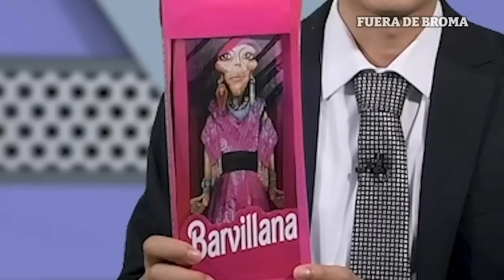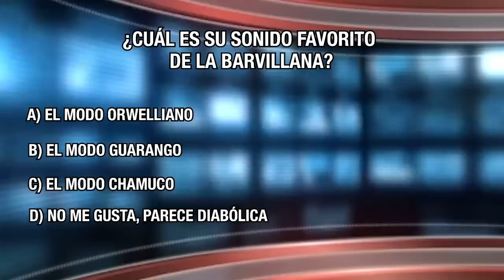El debut de la “Barvillana” el 19 de julio; Ortega hijo de Putin en Fuera de Broma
Me imagino que ustedes no vieron la puesta en escena del 19 de julio de cuatro horas y media, para que nosotros se lo resumamos solidariamente en pocos minutos? Entonces empecemos con el resumen de Fuera de Broma.
El acto fue igual que los anteriores, pero con una dictadura más aislada y con matices cada vez más decadentes… Y como es costumbre, alguien tiene que robarse el show, o “hacer el show”, y esta vez no fue el Tío Ralph… ¿tal vez por eso no lo invitaron?…
A un par de días del estreno de Barbie, la película, la vice dictadora guaranga, o más bien, la “Barvillana” de Nicaragua, aprovechó su puesta en escena para lucir su outfit rosa, y exhibir su excéntrica lengua orwelliana.
Los memes no se hicieron esperar, las redes sociales se inundaron de las imágenes de la “Barvillana”... porque en eso se han convertido, en un meme, en un chiste aunque de muy mal gusto.